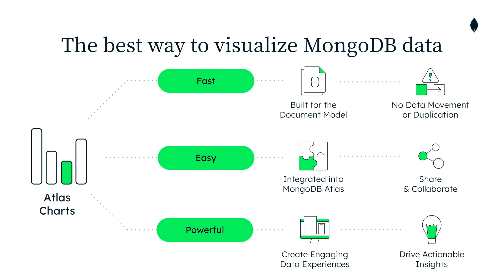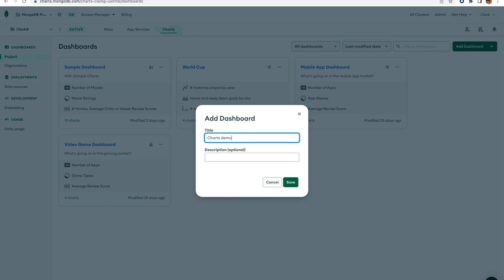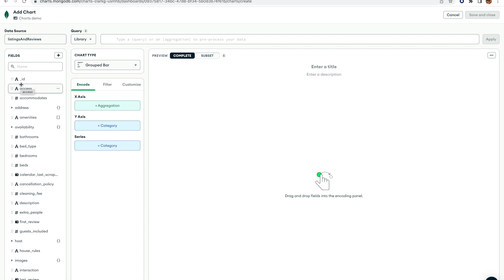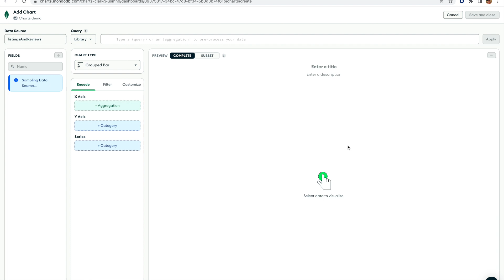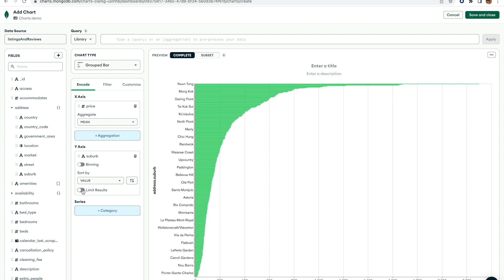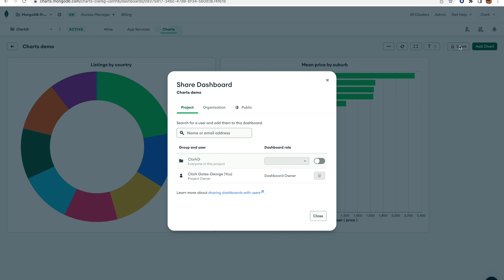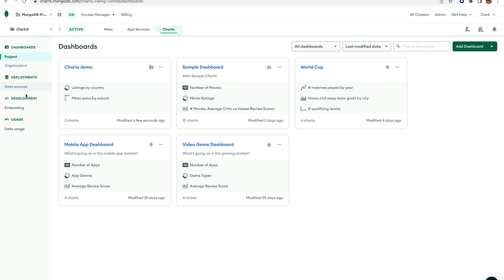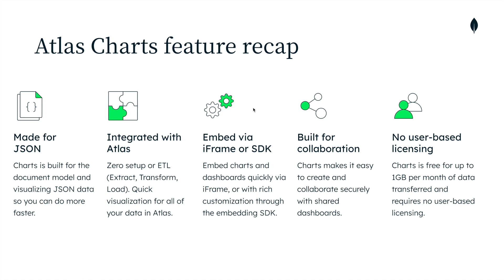MongoDB Atlas Charts | Demo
An introduction to MongoDB Atlas Charts. Learn how Charts can help your team visualize MongoDB data.
The MongoDB Atlas Navigation has been enhanced to provide a more intuitive and streamlined experience.